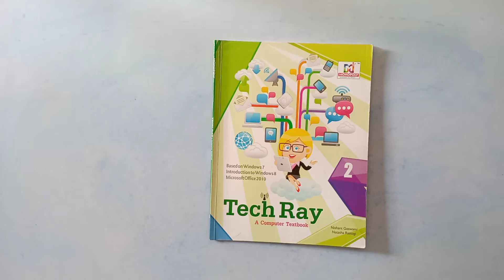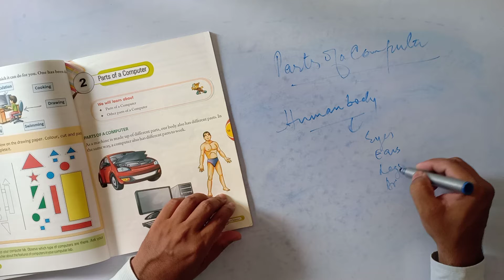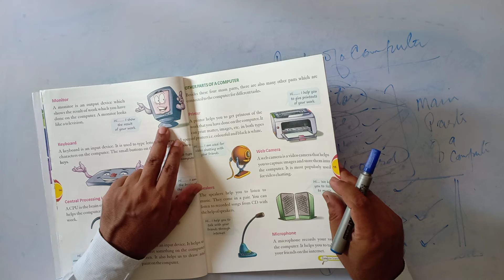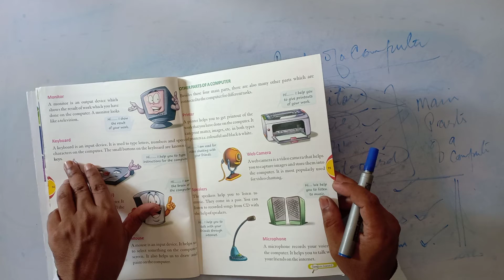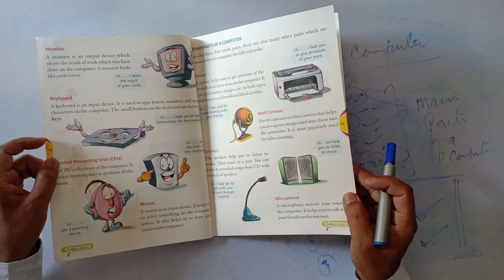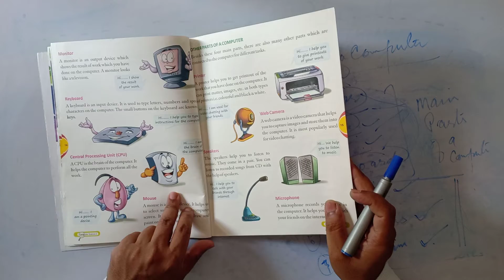COMPUTER, CLASS II, CHAPTER-2, PARTS OF A COMPUTER, PART-1